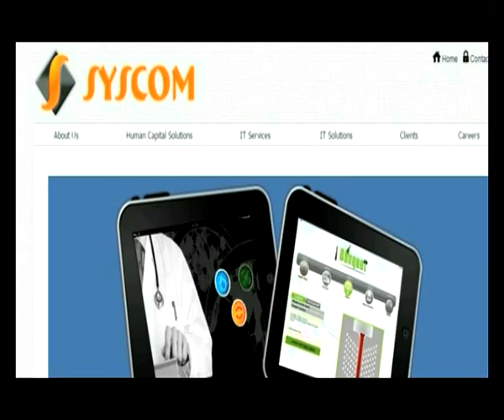Startup Junction Episode-25 @ 2nd April 2017